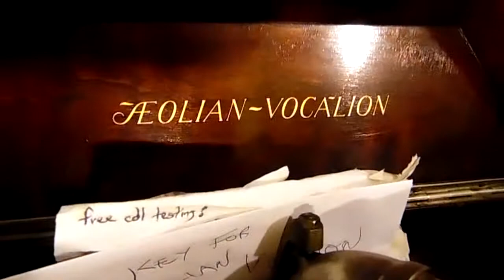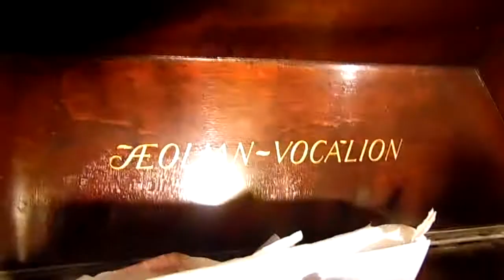Vernon Travis plays SONATA IN C MINOR OLD 78 COLLECTORS RECORD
SONATA IN C MINOR on COLLECTORS RECORD